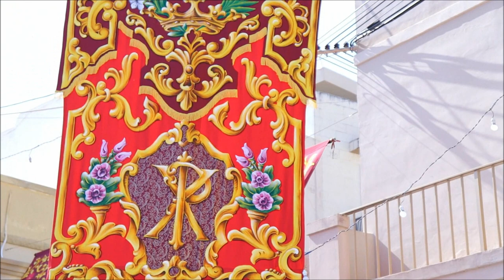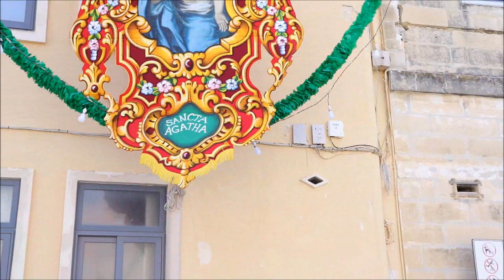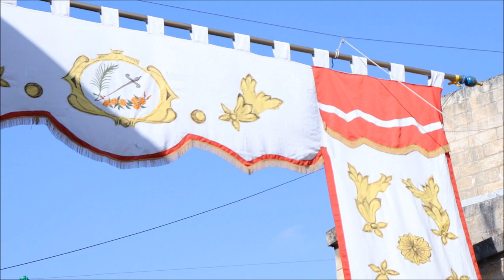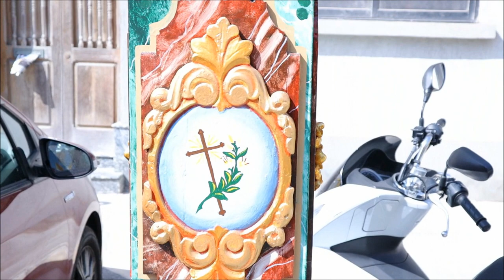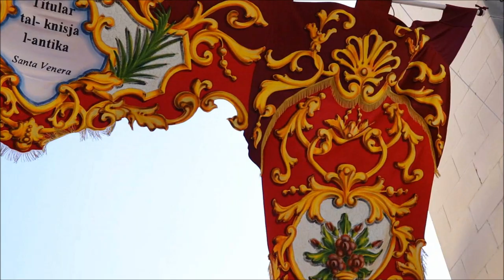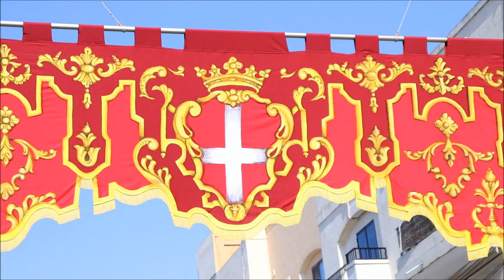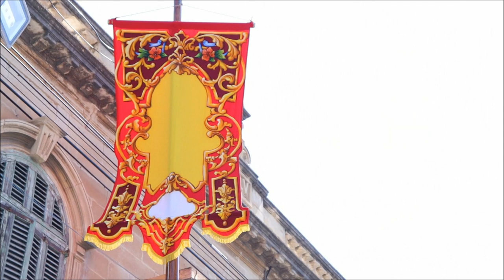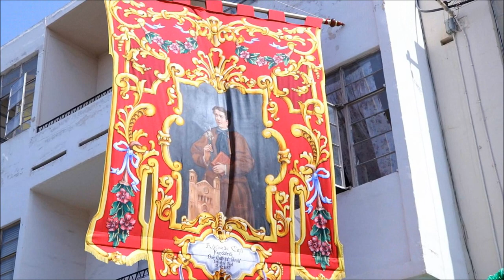𝐒𝐚𝐧𝐭𝐚 𝐕𝐞𝐧𝐞𝐫𝐚 𝐒𝐭. 𝐕𝐞𝐧𝐞𝐫𝐚 / 𝐅𝐞𝐬𝐭𝐚 𝐓𝐢𝐭𝐮𝐥𝐚𝐫𝐢 𝟐𝟎𝟏𝟗 / 𝐀𝐫𝐦𝐚𝐫 𝐭𝐚𝐥-𝐅𝐞𝐬𝐭𝐚 (𝐓𝐨𝐫𝐨𝐪 𝐊𝐨𝐥𝐥𝐡𝐚 𝐮 𝐥-𝐊𝐧𝐢𝐬𝐣𝐚)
Video ta' l-Armar tal-Festa (Toroq Kollha u tal-Knisja Parrokkjali Minn Ġewwa) - Festa ta' Santa Venera 2019
Video of the Feast Decorations (All Roads & the Interior's Parish Church - Feast of Saint Venera - 2019

Lista tat-Toroq:

00:14 - Misrah il-Kebbies
00:51 - Misraħ Santa Venera
02:08 - Triq Patri Gustin Sant
02:31 - Sqaq il-Ġnien
02:50 - Triq Abela
03:03 - Triq Bighella
03:28 - Triq Carini
03:59 - Triq Dun Xand Cortis
04:16 - Triq Guze' Pace
04:32 - Triq Ħal Qormi
04:46 - Triq il-Brunzar
04:56 - Triq il-Fanali
05:23 - Triq il-Ħarrub
05:32 - Triq il-Karmelitani
05:51 - Triq il-Kukkanja
06:11 - Triq il-Lunzjata
06:28 - Triq il-Markis John Scicluna
06:47 - Triq il-Parroċċa
07:15 - Triq il-Qalb Imqaddsa
07:32 - Triq is-Soll
07:52 - Triq iz-Zonqor
08:12 - Triq l-Imsida
08:41 - Triq il-Misraħ il-Barrieri
08:58 - Triq Romeo Romano
09:07 - Triq San Ġorġ
09:41 - Triq il-Kbira San Gużepp

12:13 - Il-Knisja Parrokkjali

Audio:
The Bells of Old Church - 2017
The Electronic Bells of the New Church - 2013